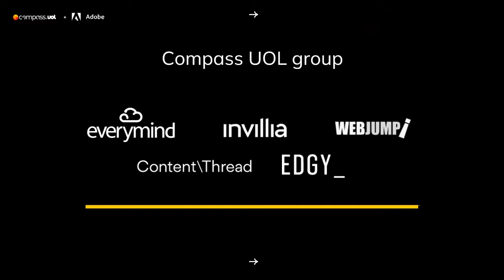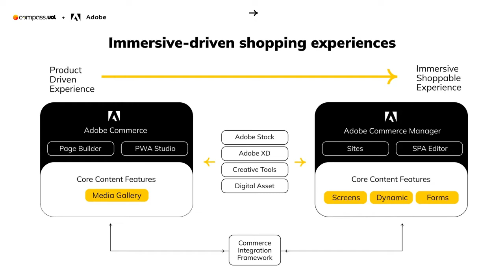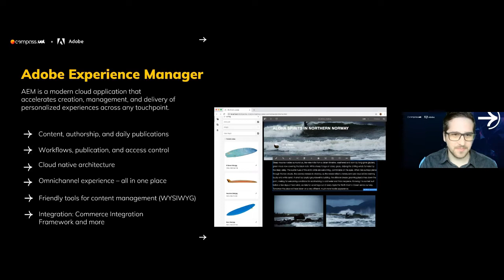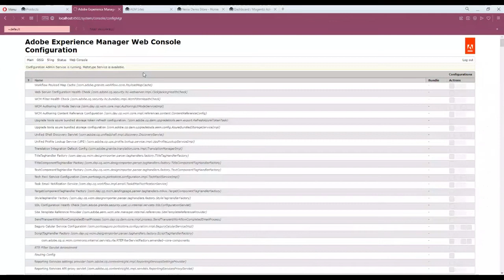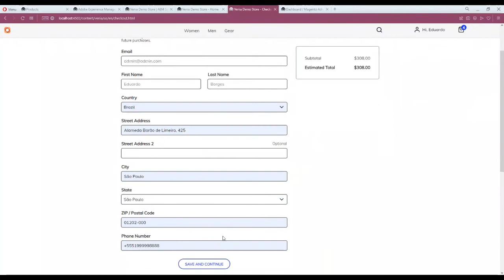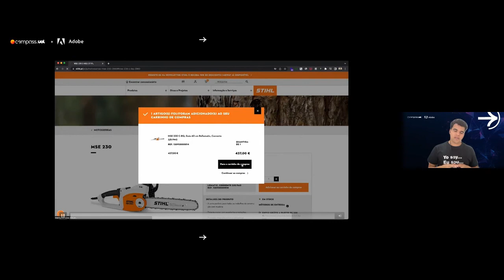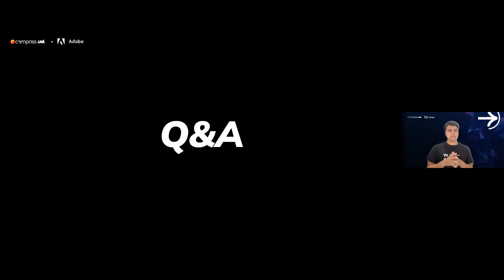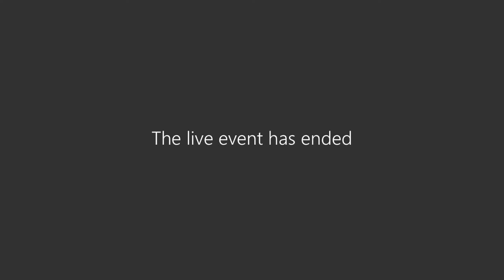Webinar - Commerce Experiences | Compass + Adobe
A Adobe Experience Manager vai muito além de conteúdo.

Com uma demanda crescente por experiências de compra online, as marcas precisam entregar conteúdos com cada vez mais agilidade.

Junte-se à Adobe e à Compass UOL e descubra por que e como integrar a Adobe Commerce e o Experience Manager para unificar experiências de compra e conteúdo e melhorar sua estratégia digital.